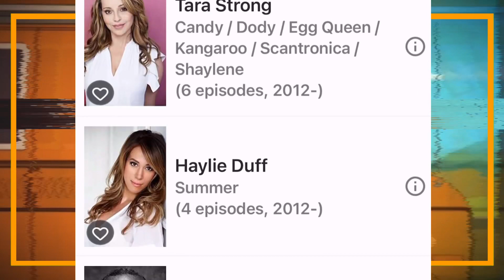DON’T WATCH Napoleon Dynamite: The Animated Series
￼Napoleon Dynamite was an oddly satisfyingly great movie, but the animated series on the other hand was just a big mess of everything thrown into a pot stirred up and this is what I ended up in our soup bowl.

Okay so proper credit where credit is due for these videos. And of course I'm very grateful to everyone and anyone who's contributed to this channel past, present and future.

And now for the stuff that's pretty generic. Links to social media as well as playlist and other stuff that I think y'all will enjoy.

And by some chance you are here randomly that means you more than likely found this channel through a search due to a cartoon that you were looking for. And on this channel I react to a variety of cartoons. Just to name a few: Steven Universe, Gravity Falls(well I did on a previous channel), DuckTales, Star Vs The Forces of Evil, Infinity Train, and many others.

So I hope you enjoy my thoughts. but I'd also like to hear your thoughts down in those comments below and while you're down there make a friend and discuss the show amongst yourselves.